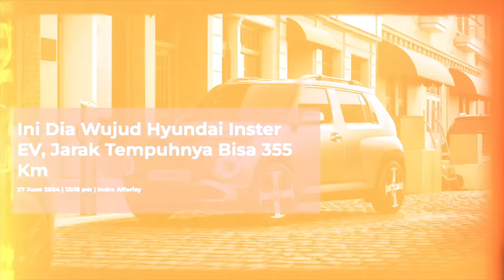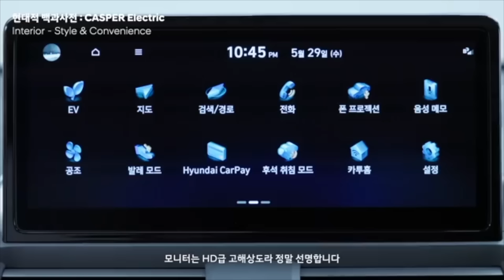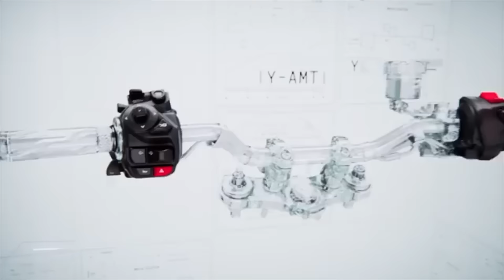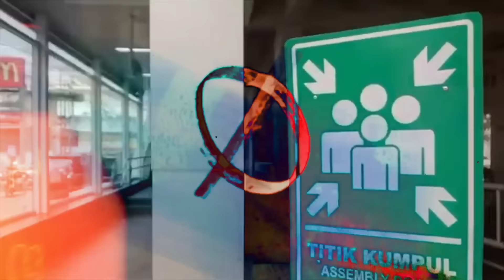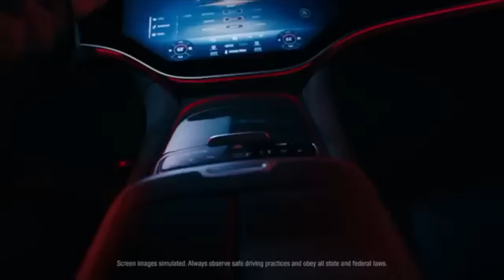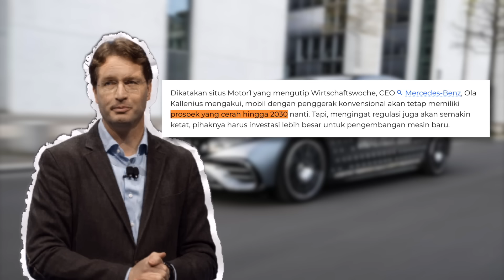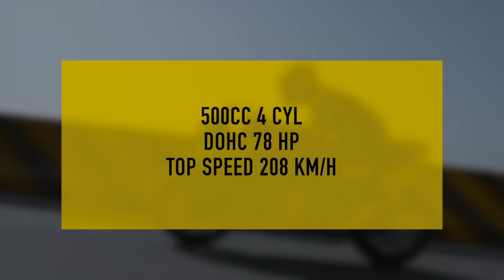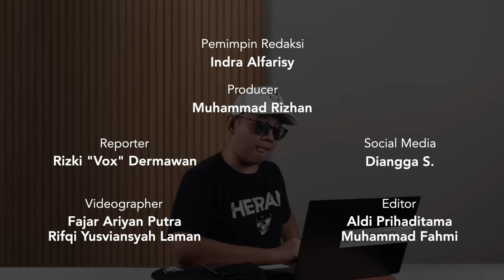Setelah NMax Turbo, Yamaha Bikin Turbo yang Lain ?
Motomobi News kali ini akan memberitakan Hyundai Inster EV, Yamaha Y-AMT, Free Shuttle GIIAS 2024, Mercedes-Benz, CFMoto 500SR Voom.